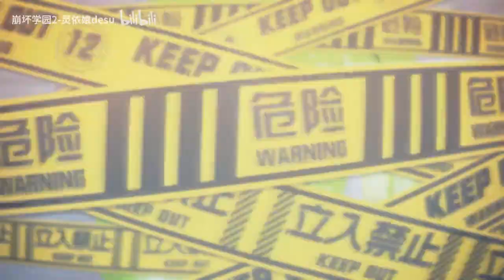[Guns Girl Honkai Gakuen] PV version 7.0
Video by 崩坏学园2-灵依娘desu